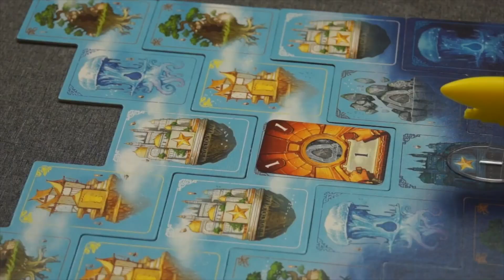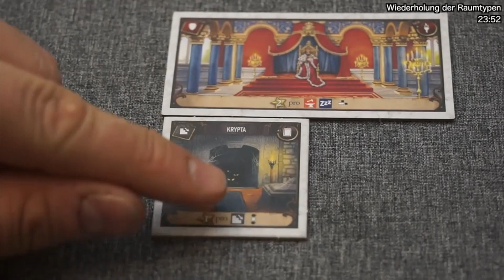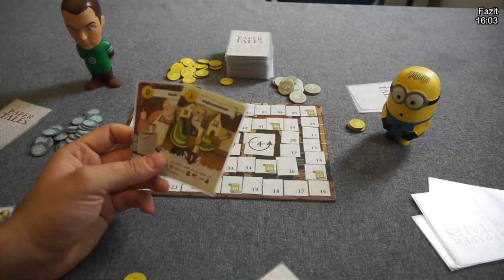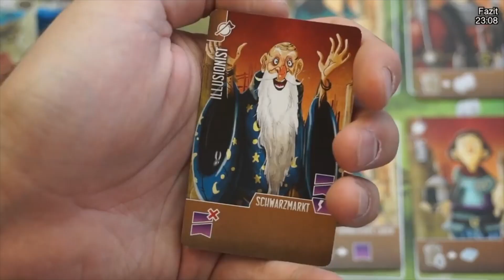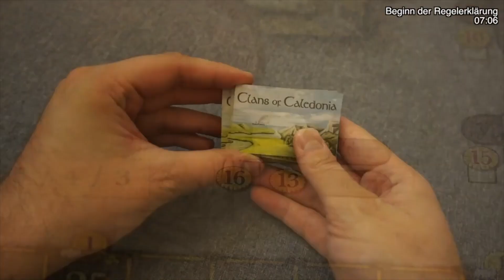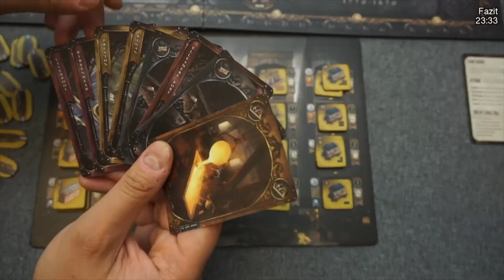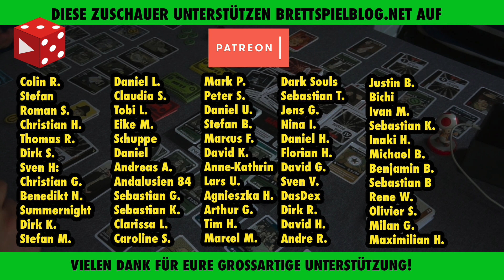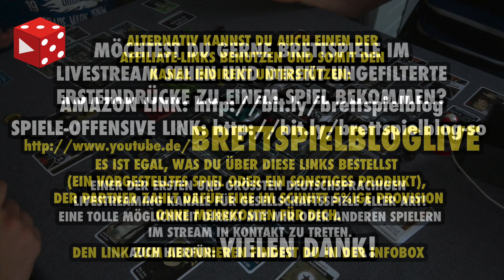Weihnachten 2018: Vom Kenner- zum Expertenspiel - Der große Brettspiel Geschenke Ratgeber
Roll for Adventure

Dragon Castle

Zwischen zwei Schlössern

Paper Tales

Clans of Caledonia

Blackout: Hongkong
Soll im Dezember noch lieferbar sein.

Pulsar 2849

Weitere Unterstützungsmöglichkeiten:
 ◼︎ Moralisch ◼︎

▸▸▸▸▸▸ Meine Ausrüstung:
▸▸▸ Mein glasklarer Ton